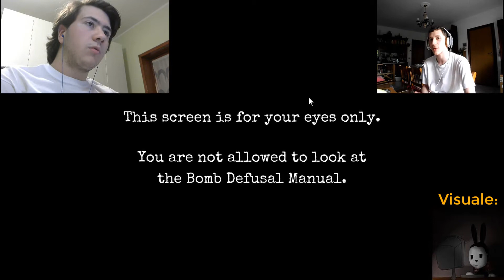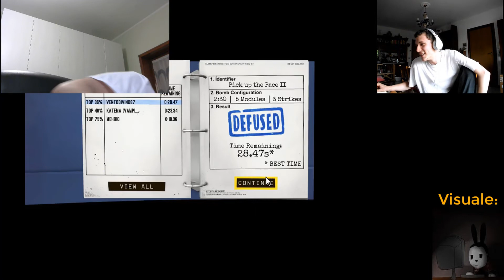Keep Talking and Nobody Explodes (w/Ventodivino87) - Parte 4 (ITA) - Problemi di comunicazione